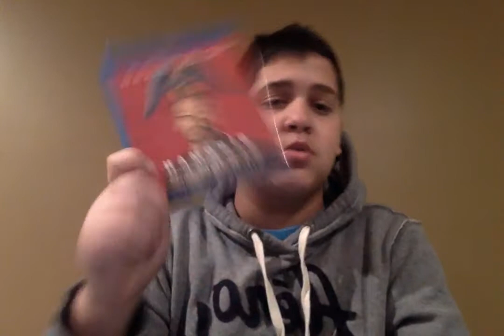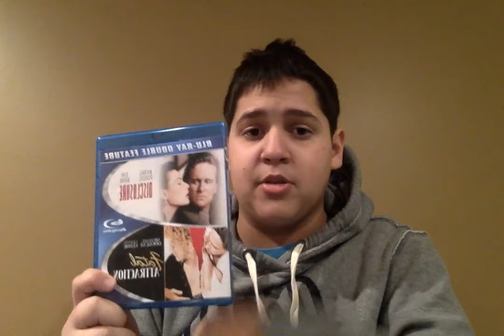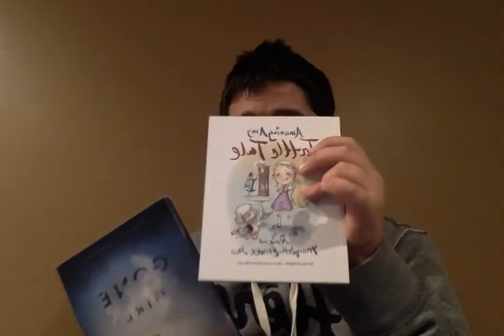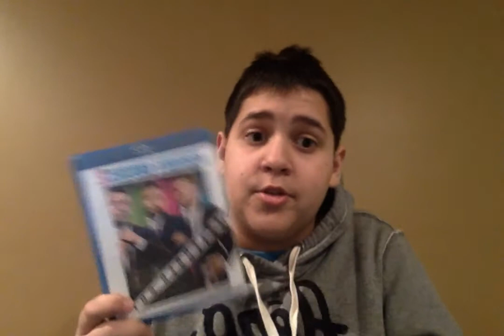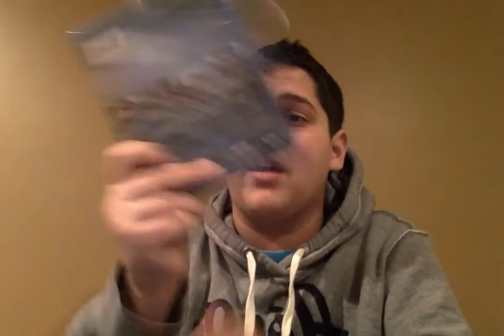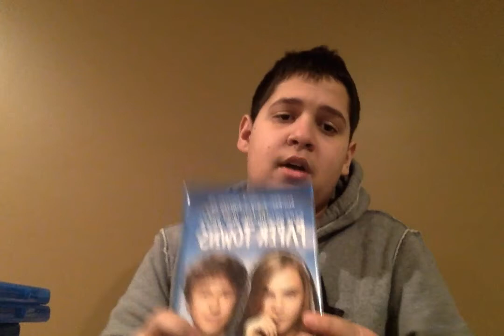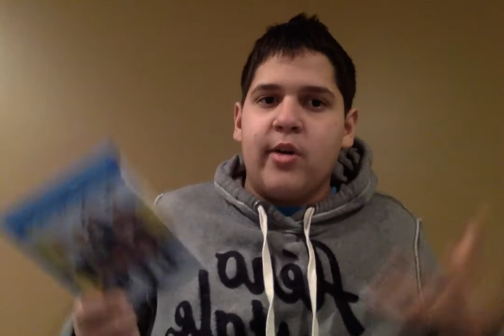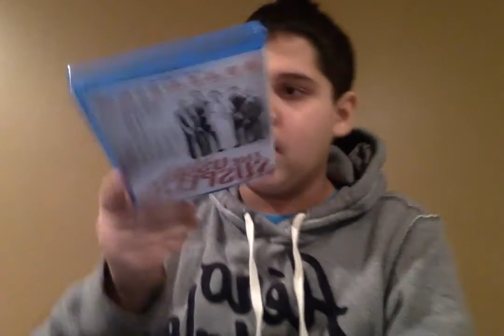Blu-Ray Update #2 (2/11/16)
Here's another Blu-Ray update for y'all. 25+ titles.